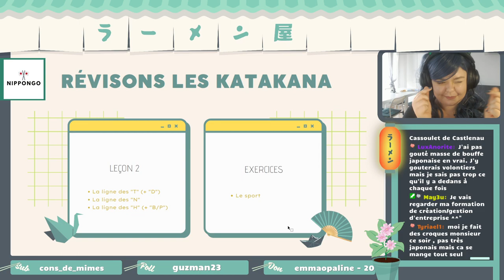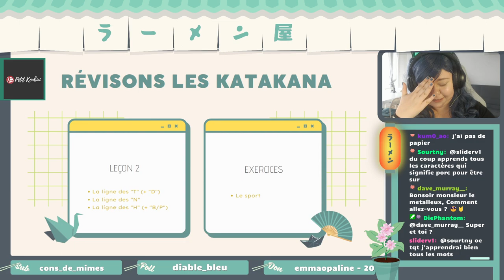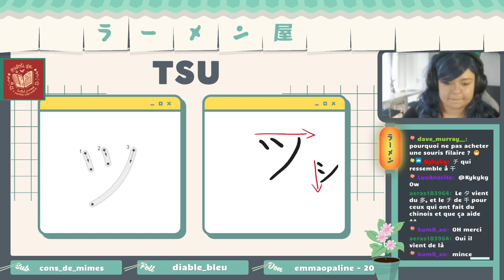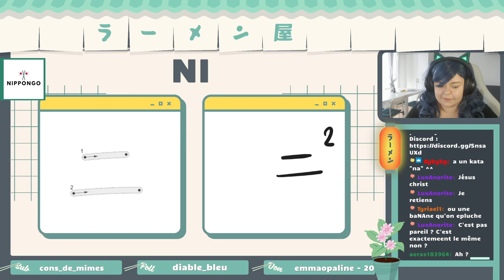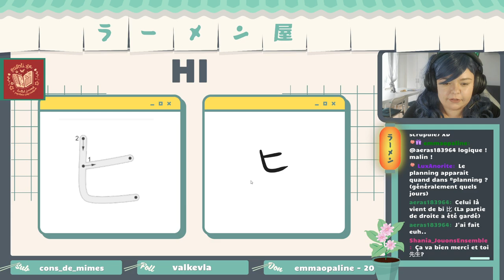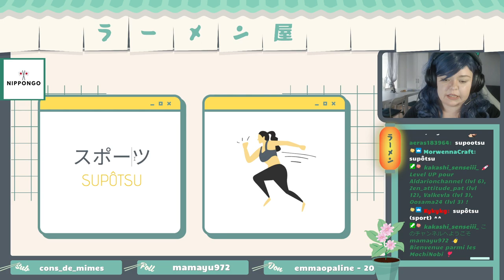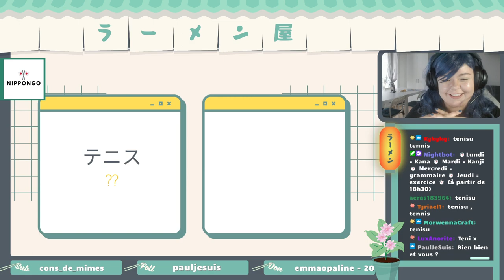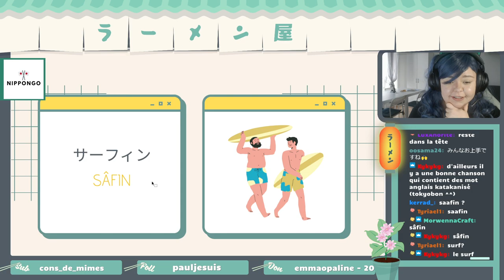💜🎥 REPLAY 🎥💜 Katakana (02)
Replay du live Twitch du 25 avril 2022 sur la chaîne d'apprenons le japonais !